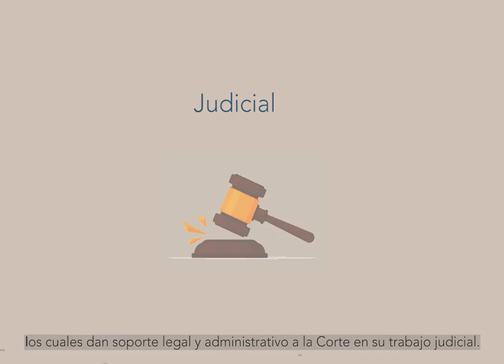¿Qué es la Secretaría de la Corte Interamericana de Derechos Humanos?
ABCDerechosHumanos 💡¿Qué es la Secretaría de la CorteI DH? 📢 Para todo público👨🏿‍🏫 👩🏻‍🏫 compartimos este material didáctico donde en menos de 1 minuto te explicamos más sobre el funcionamiento del Sistema Interamericano de Derechos Humanos.

📽 ¡Comparte y espera los próximos!